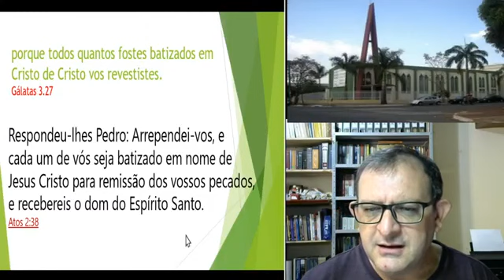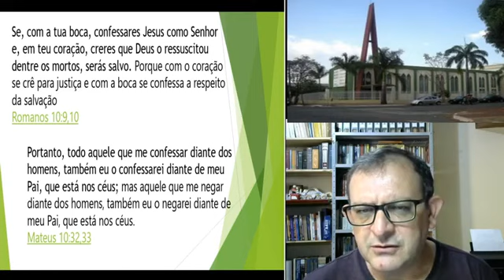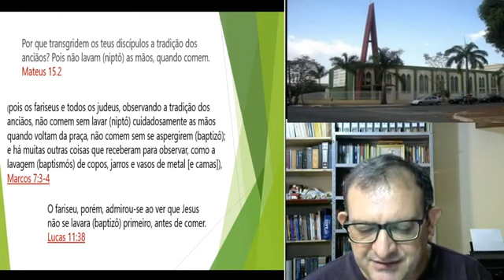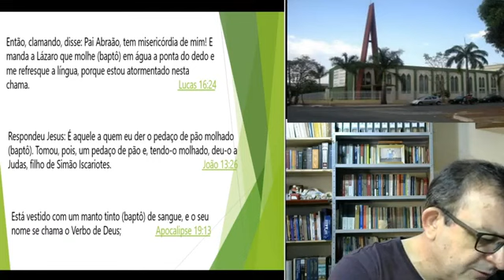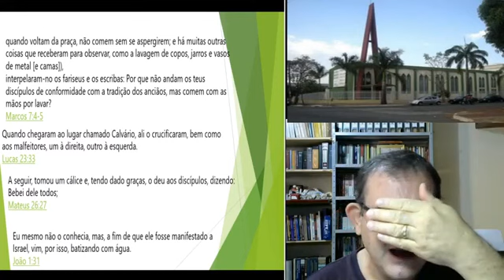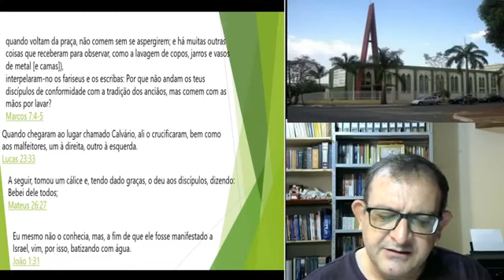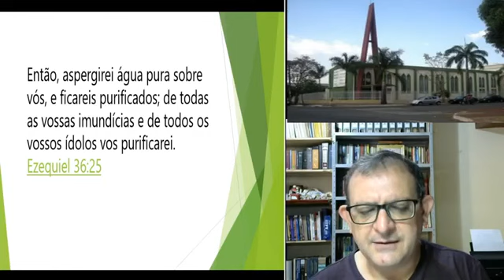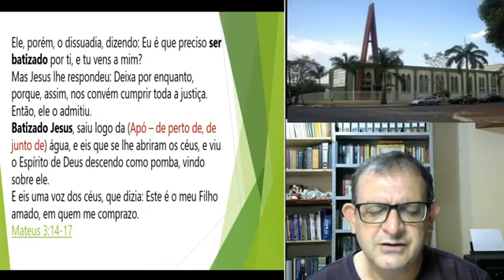Aula 13 = Os Sacramentos - Batismo por Aspersão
Aula 13 on line, da Escola Bíblica Dominical da Igreja Presbiteriana de Vila Nova- Goiânia-GO.
Dia 17/05/2020 às 10 horas.
Rev. Helio O. Silva - pastor efetivo.
Classe; Fundamentos da Fé.